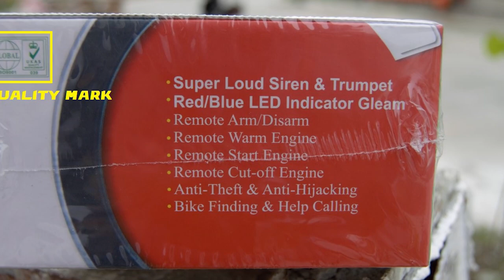Cyclone C-11 Talking Alarm - Best Motorcycle Alarm Under 2000 PHP!!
AJBuen Photography & Jay Advance Works

Cyclone C-11 Talking Alarm , Best Motorcycle Alarm Under 2000 Pesos, Installed on Mio i 125

Let me know if I missed an important thing,

What should I cover on my next video?

Proverbs 3:6 In all thy ways acknowledge him, and he shall direct thy paths.